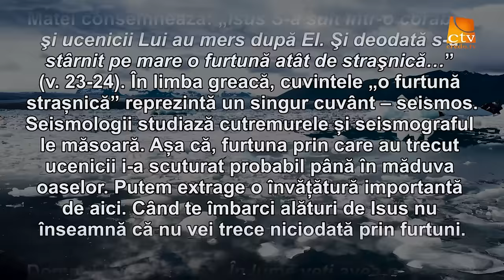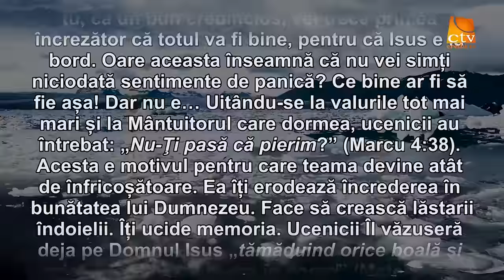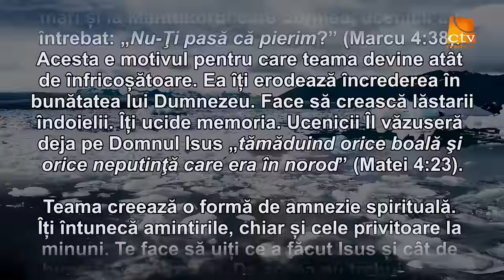Cuvantul Lui Dumnezeu pentru Astazi - 19.02.2016